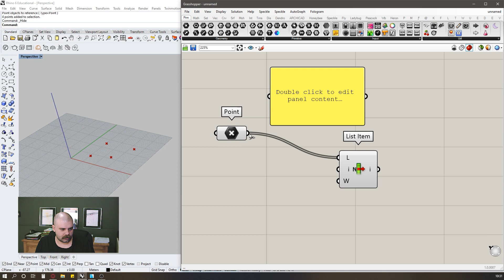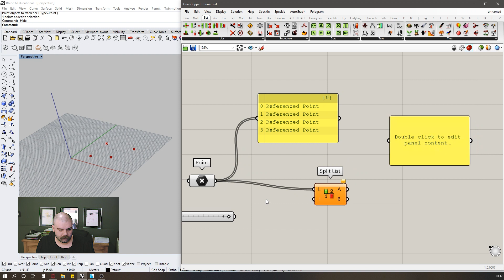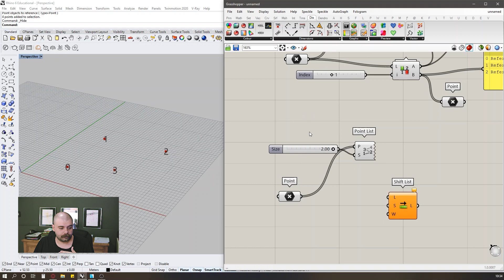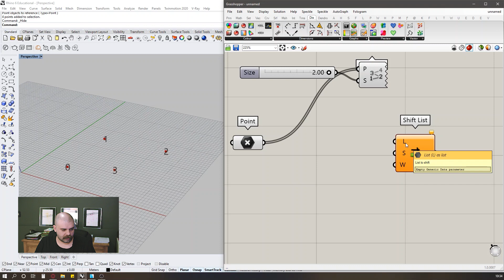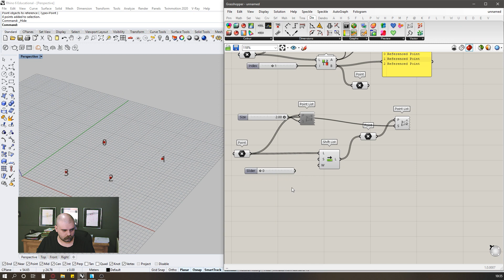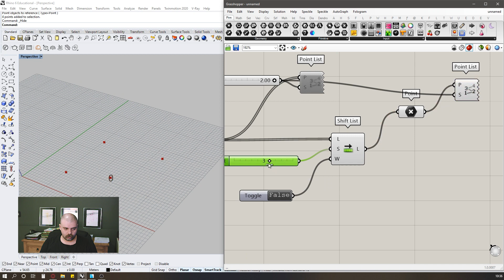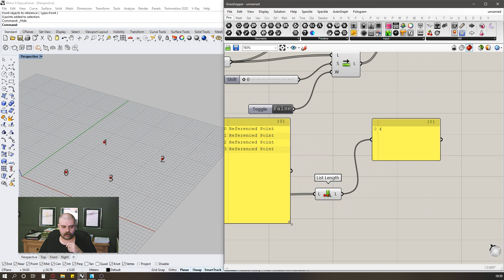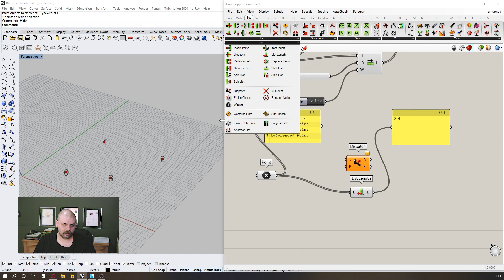Aula #19 - MANIPULANDO E ANALISANDO LISTAS - RHINOCEROS3D + GRASSHOPPER3D [PT/BR]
Nessa aula, vamos dar uma olhada numa aba muito importante do grasshopper, a aba SETS, onde podemos manipular e também analisar listas.

RESPONDA NOSSA PESQUISA PARA AJUDAR A MELHORAR O CONTEÚDO DO CANAL!